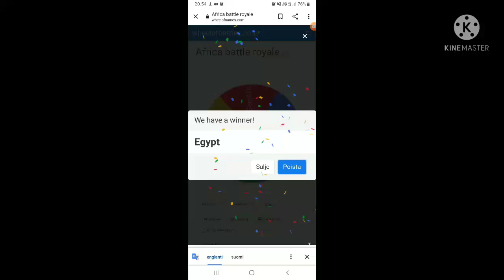africa battle royale part 10